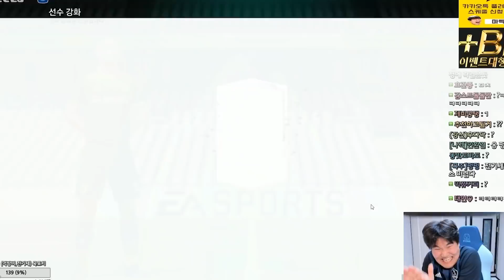감스트 본캐 MC호돈신 은카성공했다!! 브라질팀완성?! 피파4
[BJ마빡]

* 2020.12 방송영상 입니다.